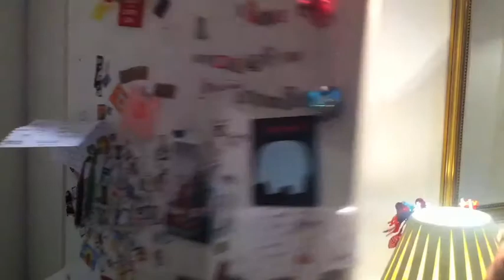I love you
Created and directed by Mark Rowbotham